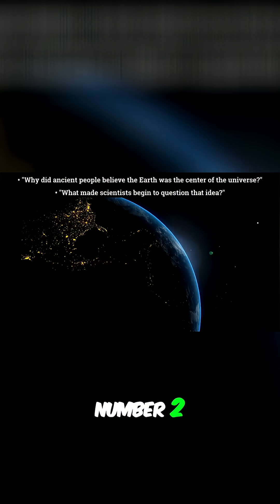Solar System Evolution: Unveiling Earth's Place in Space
Explore how our understanding of Earth's place in the solar system has evolved. From geocentric to heliocentric models, see how scientific theories change as new information comes to light. Discover the journey of our changing universe.